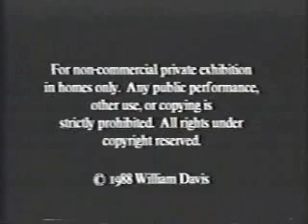A Matter of Choice Trailer with Gillian Anderson